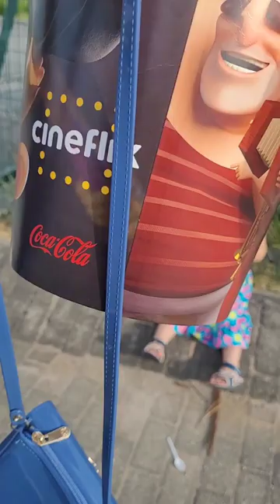pote do cinema